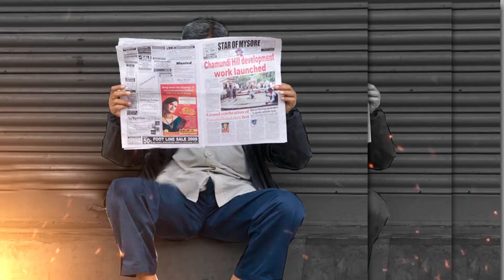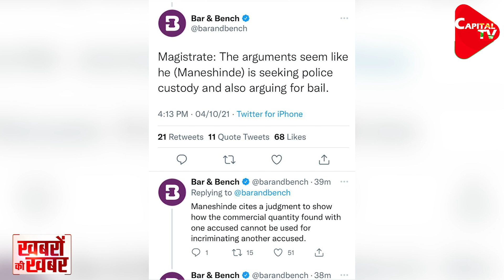Why Aryan Khan’s Bail Rejected? I Tripti Shrivastava | Capital TV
Shah Rukh Khan's son, Aryan Khan has been remanded to NCB custody till October 7. After several hours of arguments between the NCB lawyers and the advocates of the three accused, the court rejected the latter's plea for bail and sent the three to the agency's custody for another 3 days.